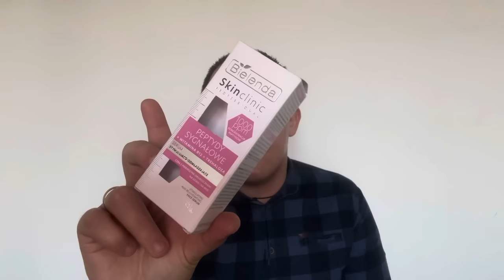ROSSMANN - Petarda dla każdego typu skóry!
Hej!
Zapraszam na cudo :)

Bielenda skin clinic serum do twarzy peptydy sygnałowe